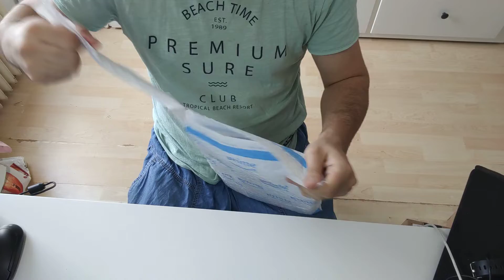Amazon تجربة سلع الامازون مرحبا يالله مابقاش44